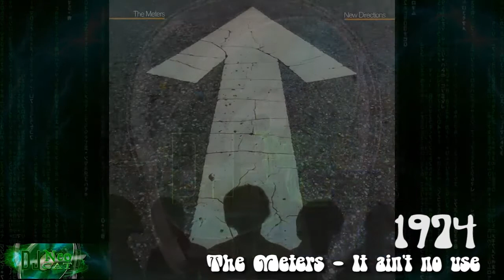The Meters - It ain't no use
Date - 1974

The Meters
New Orleans (USA)
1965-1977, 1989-